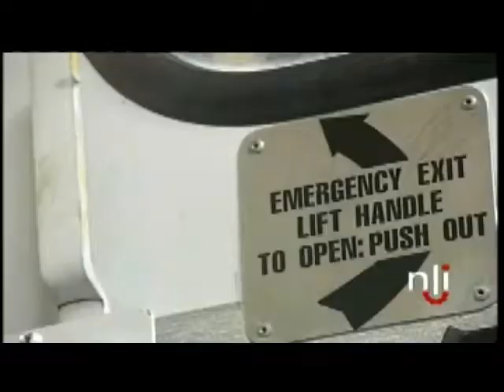Newslink Indiana video 2005-01-14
A Blackford County Schools bus slipped into a ditch while attempting to drive over a flooded road. The driver and five student passengers were not injured.; A drug bust in Richmond, Indiana yielded 144 pounds of marijuana and $10,000 dollars in cash.; Weather.